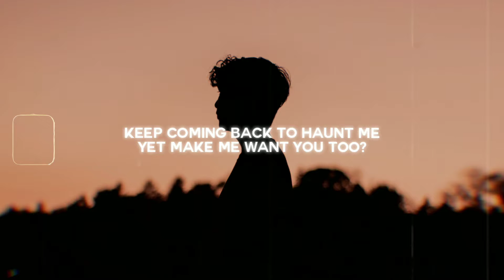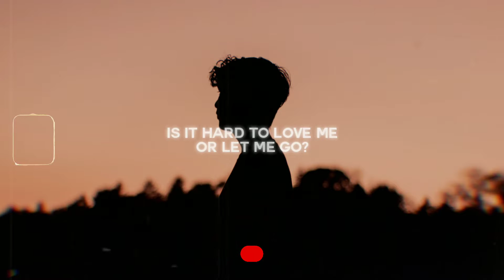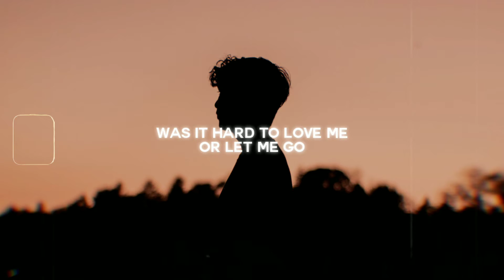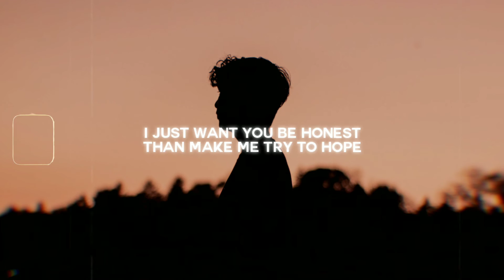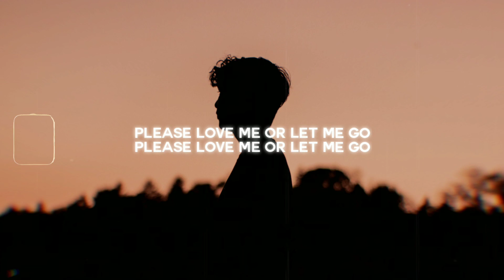ETERNUM - Let Me Go ( Lyrics ) feat. Brandon Mignacca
□ Song : Let Me Go
□ Artists : ETERNUM & Brandon Mignacca

□  Track: ETERNUM - Let Me Go (feat. Brandon Mignacca)

0:30 ─〇 4:25

⠀ ⠀       ⇄   ◃◃   ⅠⅠ   ▹▹   ↻

□ ＬＹＲＩＣＳ □

While you go every other night
Trying to forget me
When I cant forget you

When every single truth and lie
Keep coming back to haunt me,
Yet make me want you too?

Is it hard to love me or let me go?
If the truth hurts i'll learn to live on alone
It is sometimes better to be honest
Than make me try to hope

What if I was
misinterpreting the signs
Putting all the fault on you
When it wasn't true

Now i try
To live out every other night
Thinking of times that
I started falling through

How could I have ever been so out of mind
I am part to blame in all this too
Tearing you away from
The book of me and you
Was hard to love me or let me go
Cause truth hurts i got to live on alone
So I can't try to go

Please love me or let me go

▷ Ignore ⌗Tags:

ETERNUM - Let Me Go (feat. Brandon Mignacca) Song
ETERNUM - Let Me Go (feat. Brandon Mignacca) Song Lyric
ETERNUM - Let Me Go (feat. Brandon Mignacca) Song Lyrics

□ If you are the owner of any content that has been uploaded on this channel and you want to remove.
Please contact and i will resolve the issue immediately. :)